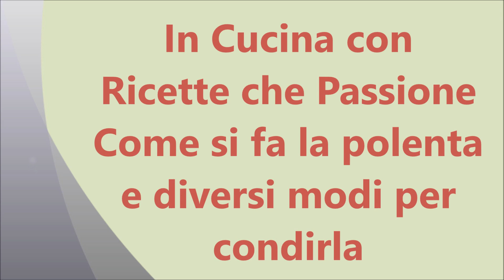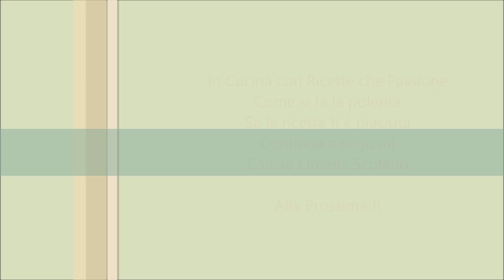Come fare la polenta - polenta al formaggio - condimenti diversi - Ricette che Passione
Come si fa la polenta a casa, con farina di mais a cottura lenta, o con polenta precotta, è semplicissimo, la mia ancora più buona con burro e formaggio, e tanti modi diversi per condirla, polenta con radicchio, polenta con funghi porcini, polenta con salsiccia, polenta al formaggio, polenta con pancetta al forno.